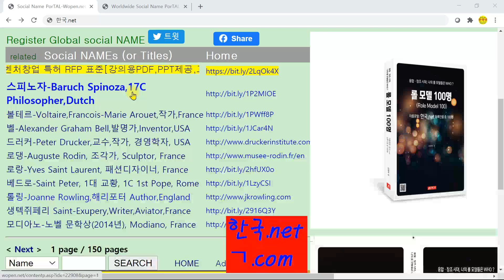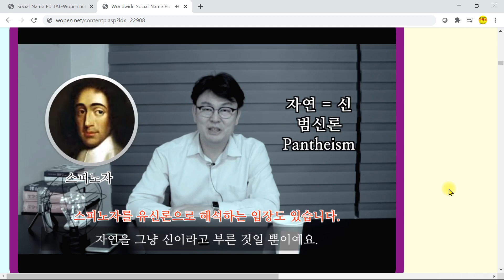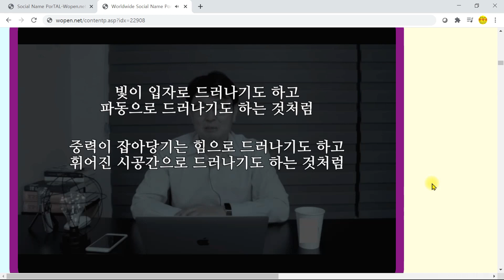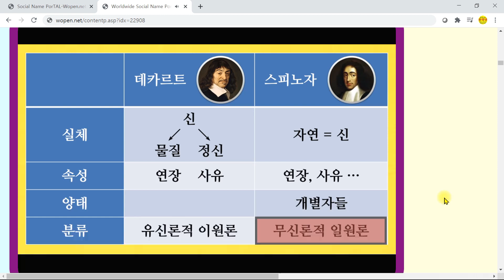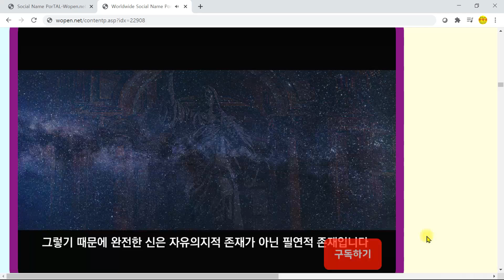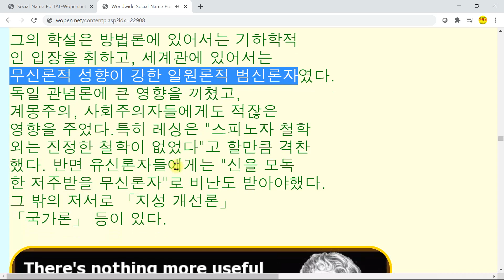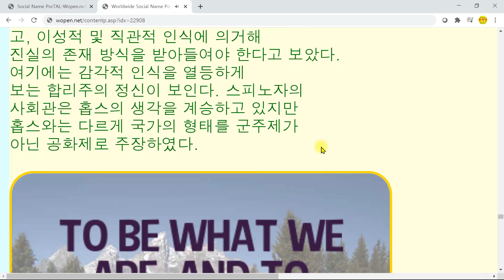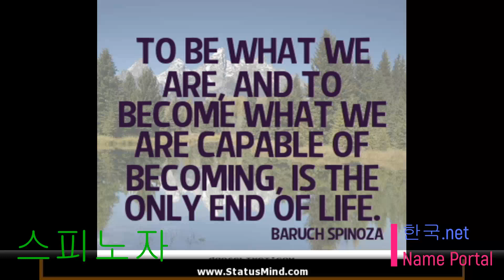[한국넷] 스피노자-Baruch Spinoza, 17C Philosopher, Dutch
스피노자(29분)-Baruch Spinoza, 17C Philosopher, Dutch
한국넷 이름 포털: 오늘의 주요 인물이나 이름 Name Portal:
한국.net Wopen.com